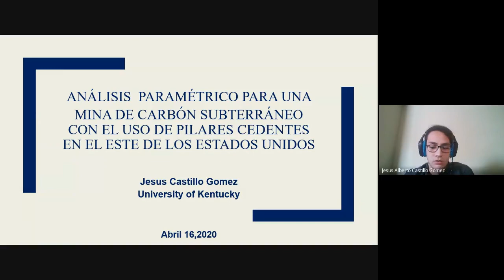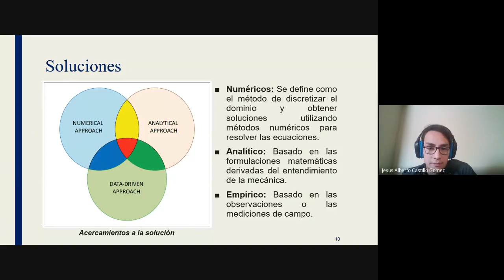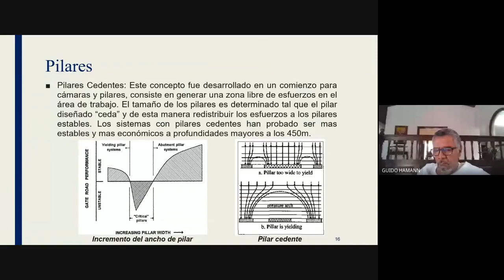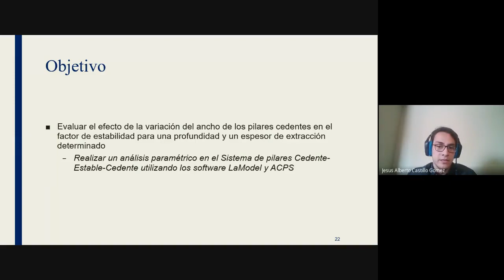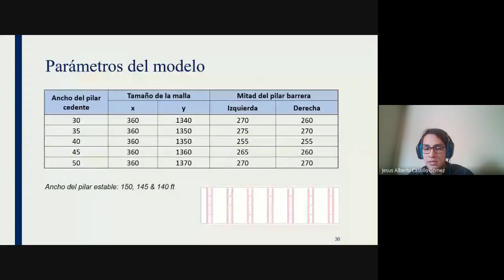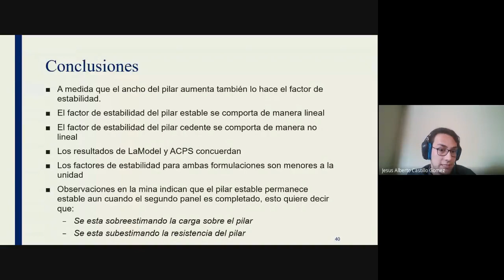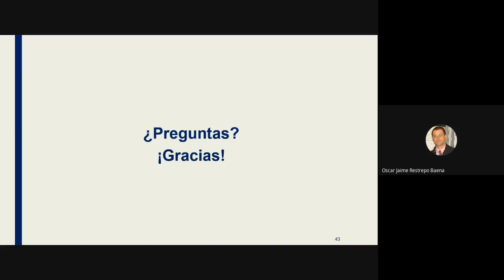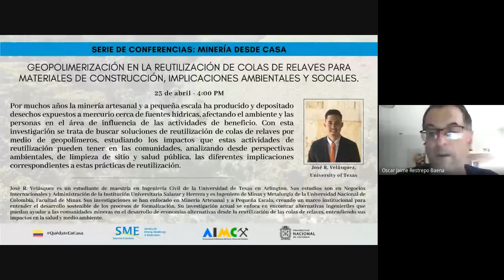SERIE DE CONFERENCIAS: MINERÍA DESDE CASA. Conferencia N°3 Abril 16 de 2020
Título de la Conferencia: Análisis paramétrico para una mina de carbón subterránea con el uso de pilares cedentes en el este de los Estados Unidos.
Expositor:  Jesús Castillo. University of Kentucky.
La Sociedad de Minería, Metalurgia y Exploración (SME) Sección Colombia, La Asociación de Profesionales del Sector Mineros de Colombia (AIMC) y la Facultad de MInas de la Universidad Nacional de Colombia, Sede Medellín se complacen en invitarlos a la Serie de Conferencias: "Minería desde Casa" dirigida por los estudiantes de postgrado en Estados Unidos y Canadá, egresados del programa de Ingeniería de Minas y Metalurgia de la Facultad de Minas.